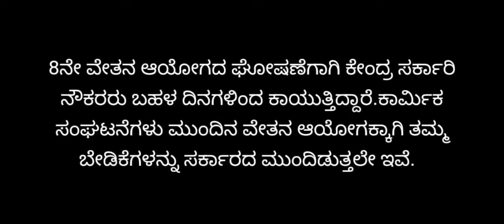ಸರ್ಕಾರಿ ನೌಕರರ ಬಹುದಿನದ ಬೇಡಿಕೆ ಕನಿಷ್ಠ ವೇತನ 34,560 ಗೆ ಏರಿಕೆ 7th Pay Commission Karnataka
ಸರ್ಕಾರಿ ನೌಕರರ ಬಹುದಿನದ ಬೇಡಿಕೆ ಕನಿಷ್ಠ ವೇತನ 34,560 ಗೆ ಏರಿಕೆ